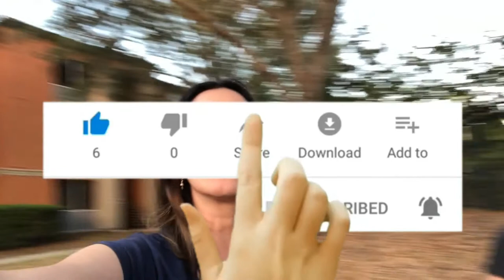Guaxinim nos espia todo dia nos EUA! Stalker - Lares e Lugares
Nos últimos meses tivemos uma stalker em nosso apartamento em Orlando, nos EUA. Demos o nome de Ophelia pra guaxinim stalker mais fofa que alguém poderia ter! Ela nos espia todo final de tarde!

No nosso condomínio ainda tem um jacaré de estimação, que vem quando é chamado. Conheça o Larry no Instagram do Lares e Lugares e fique de olho, que pode ser que apareça vídeo dele!